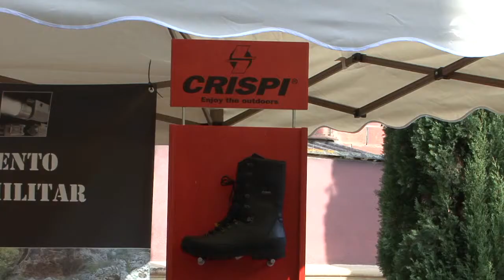La policia local reivindica millors equipaments i una normativa de prevenció de riscos laborals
La Federació de Serveis Públics de la UGT de Catalunya ha organitzat a Malgrat de Mar la I Jornada sobre equipaments policials del futur. El motiu de la jornada és la preocupació del nostre sindicat per l’augment de la sinistralitat laboral a les policies locals en els darrers anys, degut a la major complexitat de les organitzacions criminals i les seves tècniques delictives, així com per les deficiències materials. A més, el nostre sindicat exigeix una normativa de prevenció de riscos laborals per a la policia local, com ja tenen d’altres cossos policials.